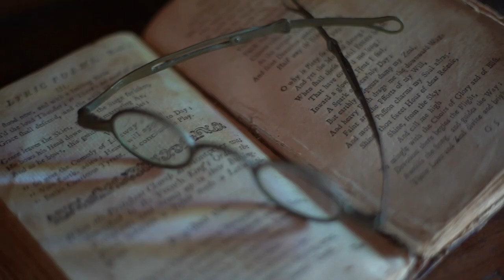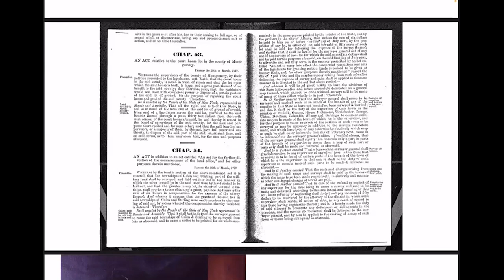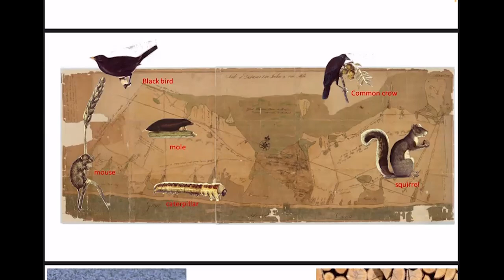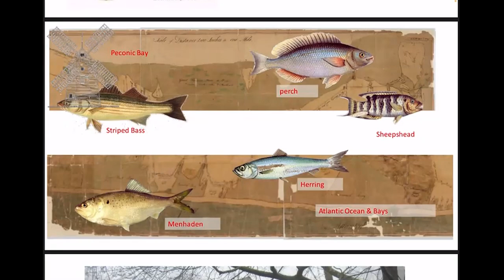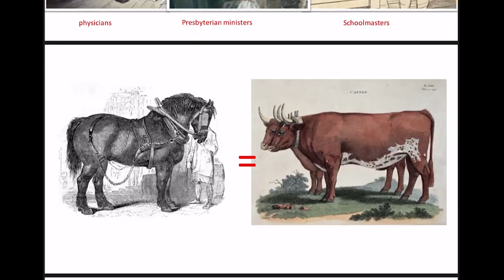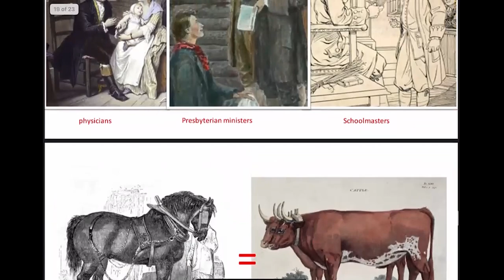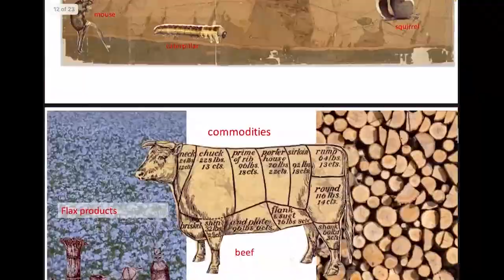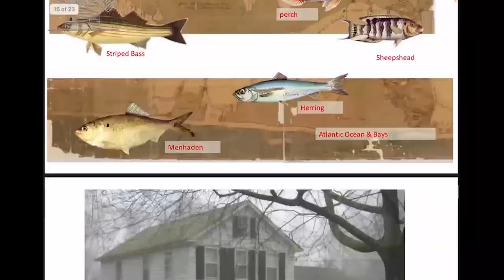By Map and by Letter, Southampton Town in 1797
In 1797 word came down from New York State's surveyor general, Simeon DeWitt, that an Act of the Legislature had required new maps of all towns in the state be drawn. Learn how Southampton Supervisor David Hedges responded with a hand drawn map and detailed letter of the Town, describing everything from schoolhouses, to churches, to industry, to wildlife and the Port of Sag Harbor. Southampton Town Historian Julie Greene will give this fascinating lecture.

1802 map

1797 map